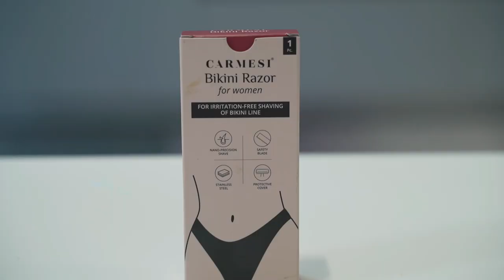Avasarama erode kelambrom/shaving routine/flawless skin/Packing for a travel with newborn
Carmesi Body Razor Swing
Carmesi Facial Razor

After my delivery, I hardly get time for my self and to self groom but I’m so happy I discovered Carmesi because the brand has single-handedly taken care of all my shaving needs. They’ve come up with a body razor swing which swings along your curves without giving you any cuts. It also has an Aloe Vera & Vitamin E Moisture Ribbon which makes your skin flawless after shaving.

Morphy richards food processor
Mixed herbs
White pepper powder
Paprika powder
Wooden plate stand
dinner set
Piri piri masala
tall glass containers
Small glass containers
Butter pot
Storage basket
3 compartment box
Cotton vegetable box
PANKO bread crumbs
Mixed herbs
chalkboard sticker